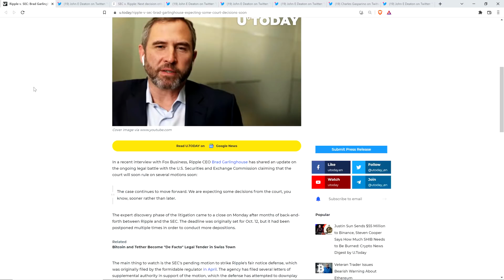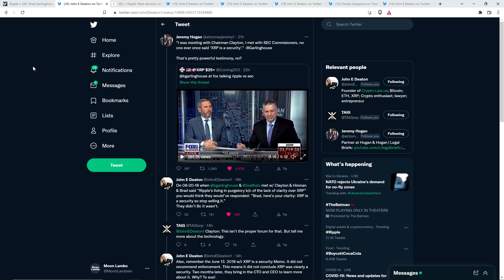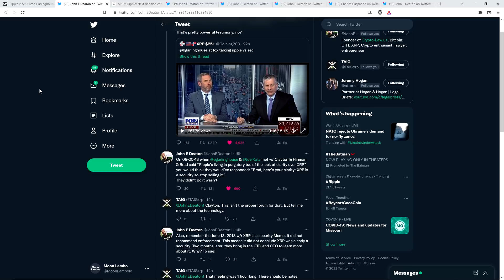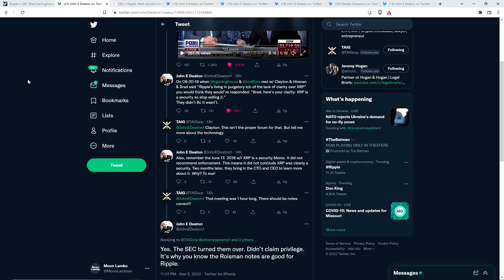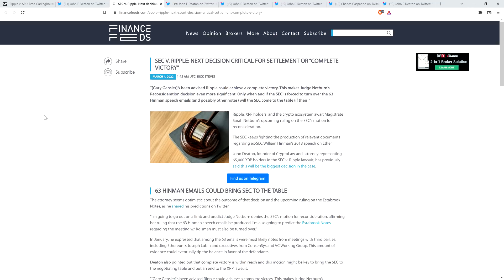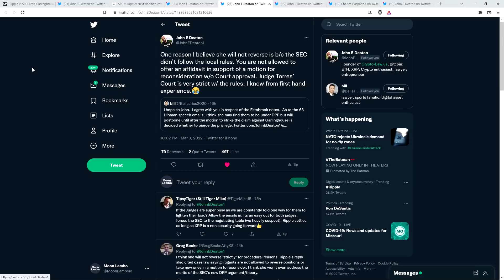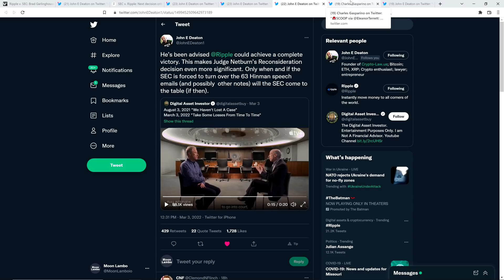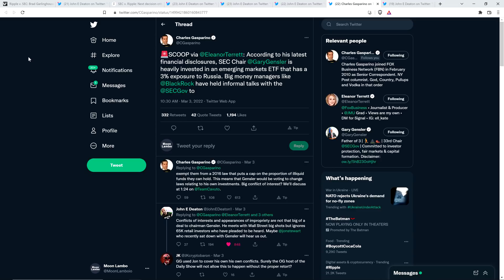Deaton: Gensler's "BEEN ADVISED RIPPLE COULD ACHIEVE A COMPLETE VICTORY"